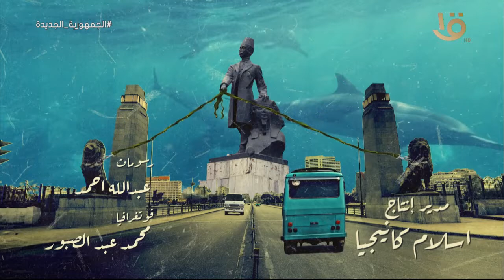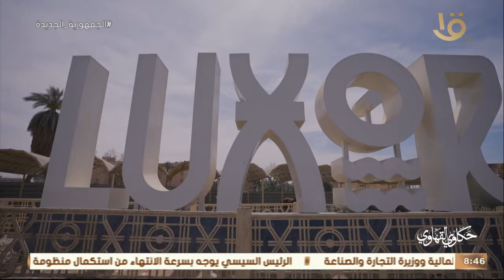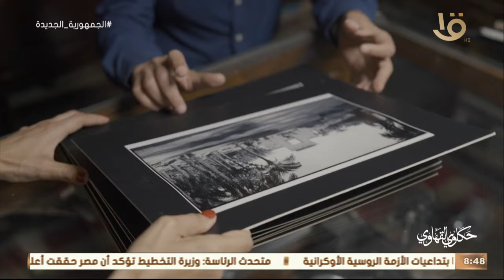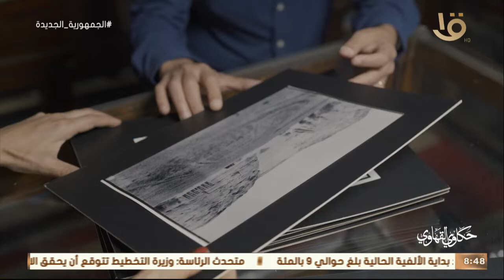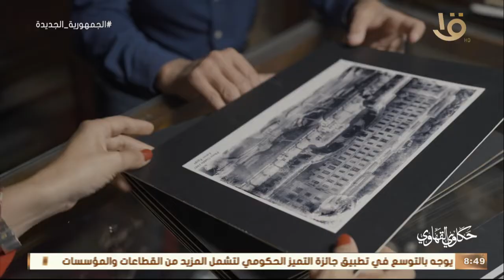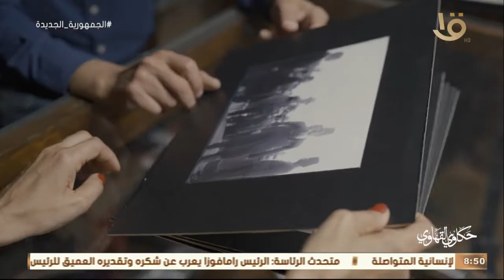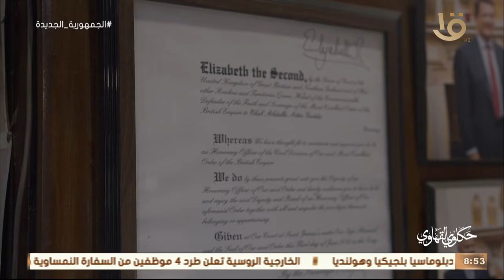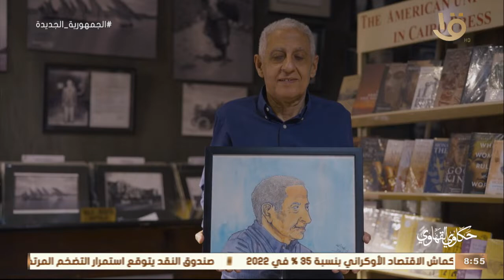حكاوي القهاوي | رحلة لـ " زمن الفن الجميل والتاريخ بتاع زمان مع عم إيهاب " وحلقة 19-4-2022